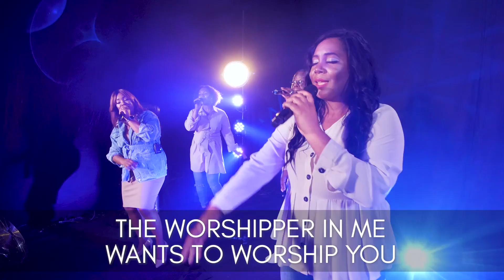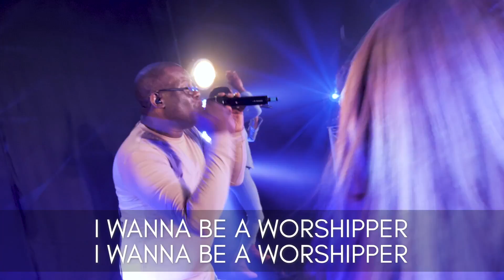TAB WORSHIP | Worshipper